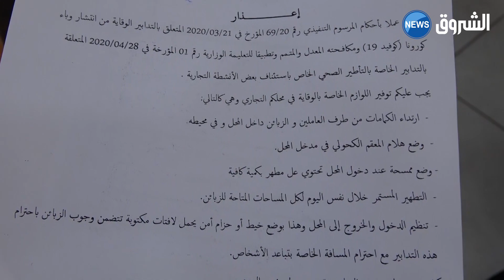المدية| خرجات ميدانية لمصالح الرقابة لمجابهة تفشي فيروس كورونا